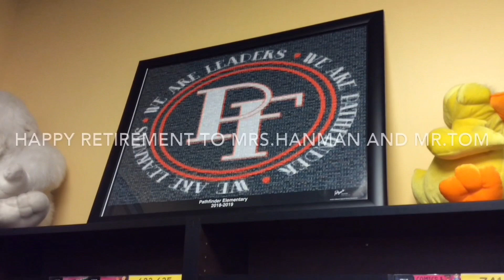May 24, 2024